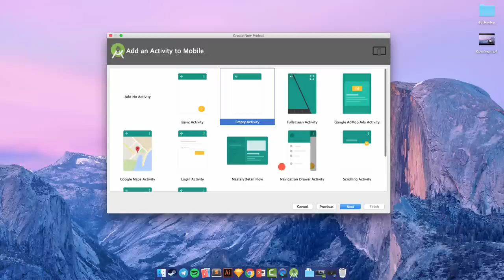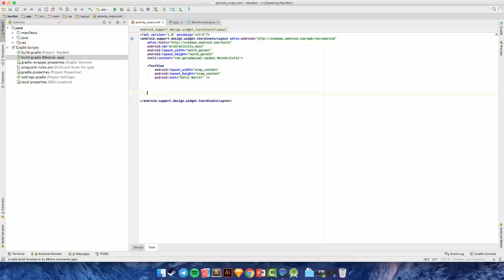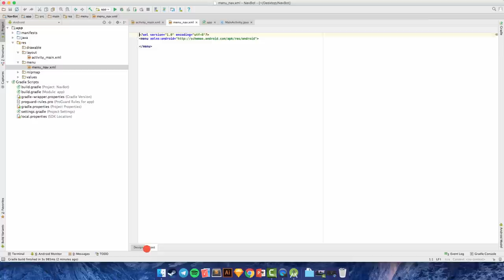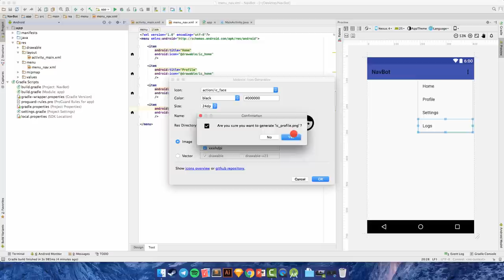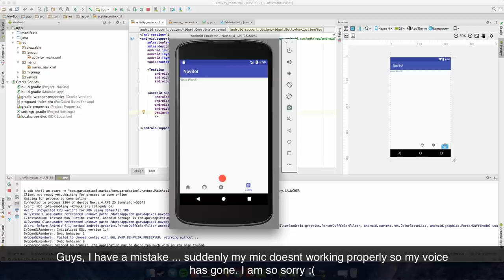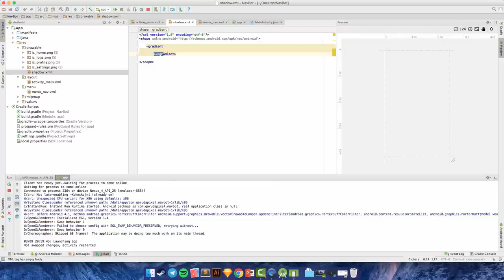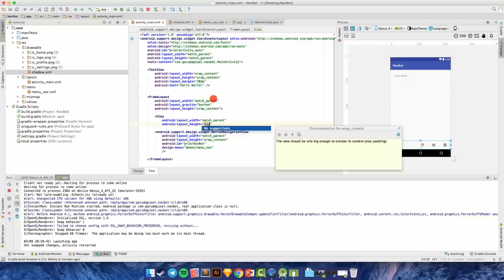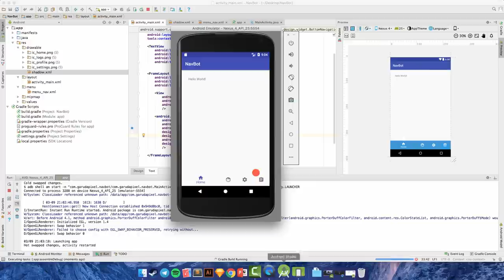Bottom Navigation Bar in Android Studio XML Tutorial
How to design a bottom navigation bar for Android App with the Android Studio by using XML language and plug-in for Android Material Design Icon Generator.

1. It's free (you just need the google mail account)
2. Up to date (every my videos in your mail)
3. Help me to grow up this channel

Learn Android with my friend:
1. Robby Dianputra: